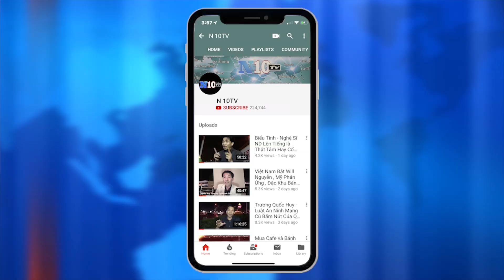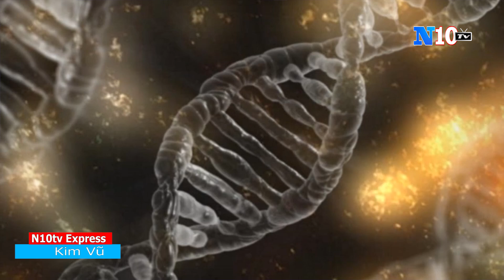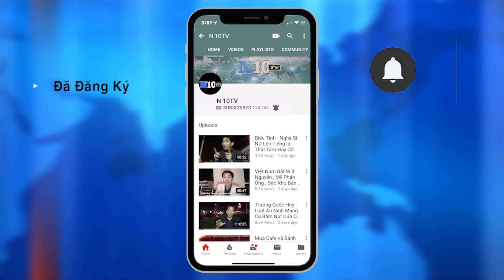Bản tin 13-4-19: Cứ đóng cửa! Ông Trump hứa ân xá cho an ninh , nếu phải đi tù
Cứ đóng cửa! Ông Trump hứa ân xá cho an ninh , nếu phải đi tù